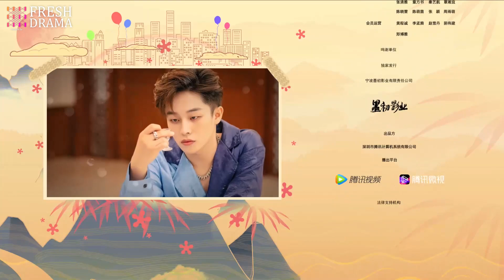【Multi-sub】My Kung Fu Girlfriend 2 EP08 | Dawn Chen, Gao Maotong | Fresh Drama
Synopsis:
Two characters in the Wu Xia game "New Soul Land" travelled across the real world. One is Yan, the villian of this game, the other is the master of BoWu Sect, Bo Ye. However, Huang Xiaoyu, the leader of the Bo Wu sect in the real world, was possessed by Bo Ye and accidentally became the bodyguard of the popular star Yuan Fan. Yan kept controlling people to rob the Ice Stone. To prevent the Ice Stone from being robbed, they caused farce after farce...

Episodes: 24

Genres: Romance, Fantasy

Subtitles: English [CC]

Audio languages: Chinese

Director: Ma Shi Ge

Starring:
Dawn Chen as Huang Xiaoyu
Gao Maotong as Yuan Fan